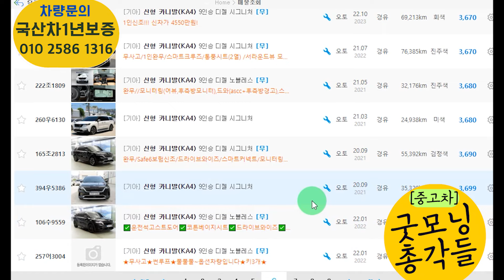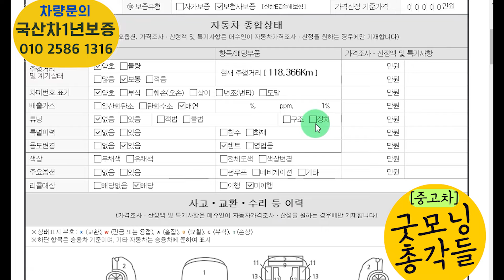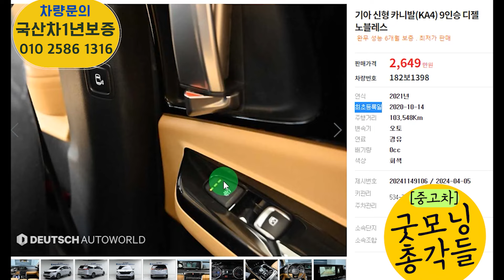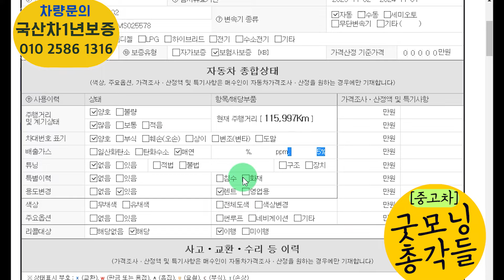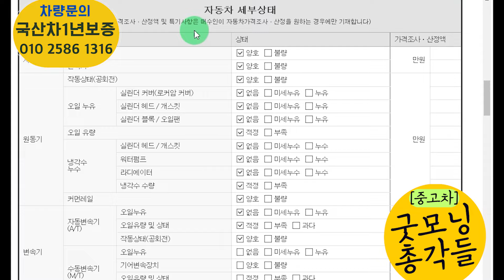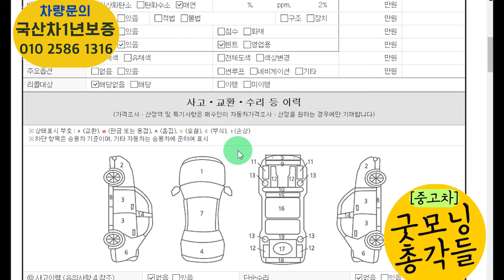신형카니발 중고 미치게 싼 매물 고르다 찾은 매물 고작 2000만원대? 인간적으로 주변 딜러에게 미안하지만 너무 싸서 대박이죠@?총6대추천